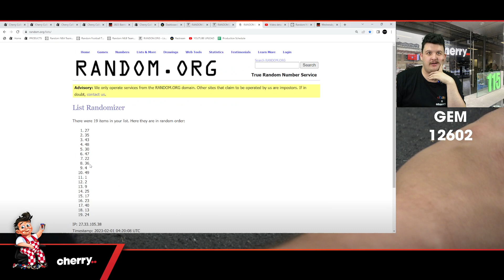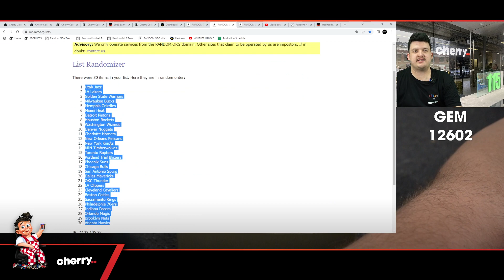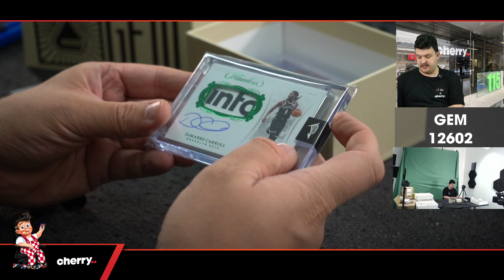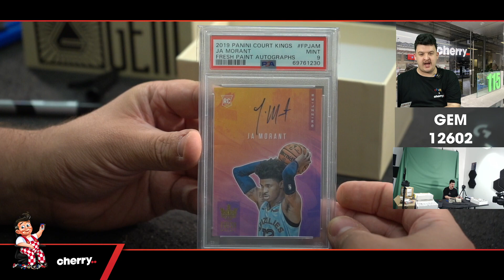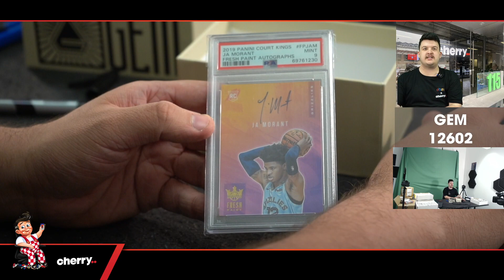2023 Banner Gem Basketball 1-Box Break #12602 - Random Team - Feb 01 (12pm)